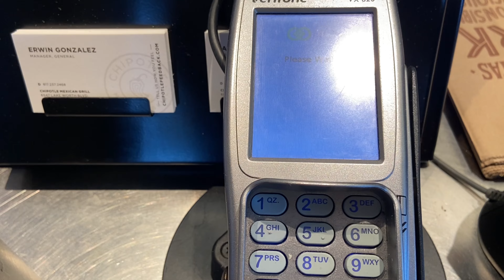Shopping vlog | car accessories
Out shopping looking for car accessories went to dds discount and Walmart also had some delicious chipotle it’s was bomb